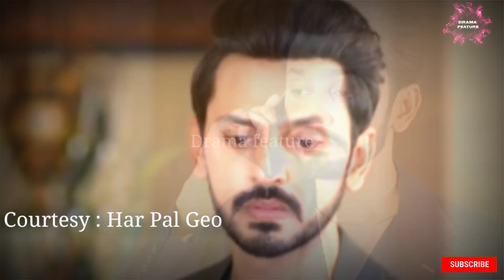Bichari qudsia Episode 49 Promo- Bichari qudsia Ep 49 teaser- har pal geo drama- 6september2021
Bichari qudsia Episode 49 full episode Promo
Bichari qudsia Ep 49 promo-
Bichari qudsia Teaser 49
Bichari qudsia49completeepisode
BichariqudsiaTeaser 49

BichariqudsiaEp49Promo- 6 September 2021
Bichari qudsia49episode

Courtesy: Har Pal Geo

All the contents used in this video is fully belonged to us and there is no copyright Content in any of the video of this channel.
Picture have been used to explain the story.

Voice is Performed by "Drama Feature" Admin.

Drama Feature try to Brings All Pakistani Dramas and Turkish Teaser Reviews in Our Voice. Our videos will not harm or damage the quality, Rating & Revenue of the TV Serial Owners. Our Channel Doesn't Contain any Copyrighted videos or repulsive Content. –
There is No Copyright Content In Any Video Of This Channel. Pictures Have Been Used To Explain Story.